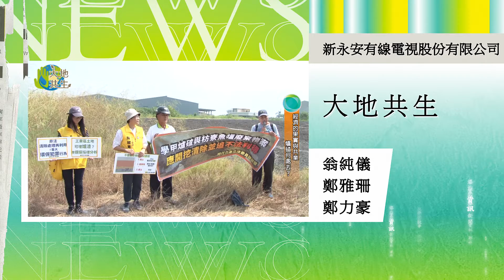2021第二十屆卓越新聞獎 電視及網路(影音)類__深度報導獎